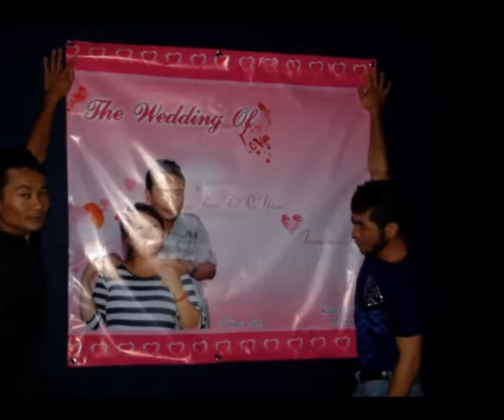Paw Ta Ri Htoo 4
Paw ta ri htoo